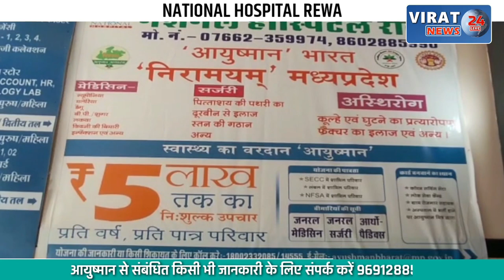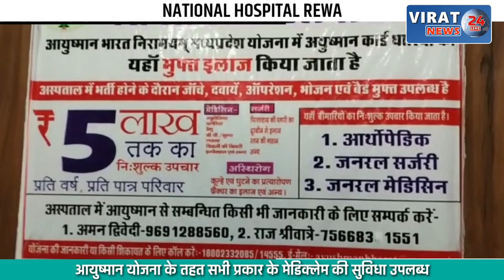Cricketer Rishabh Pant Car Accident में घायल, पंत की BMW Car में लगी भीषण आग !